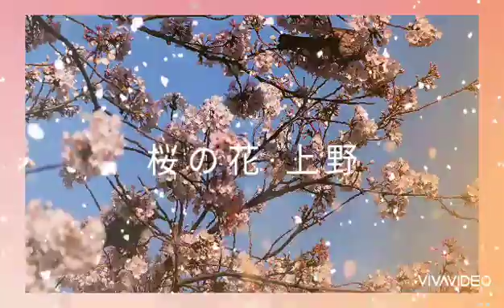Sakura: Cherry blossoms春2020 : Nagasaki/Sasebo/Japan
ให้ตัวเราเองนั้นมีเวลาได้อยู่กับธรรมชาติบ้าง ให้ความสำคัญกับการใช้เวลาในธรรมชาติเหมือนกับที่เราออกกำลังกาย เท่าไหร่ก็ได้ ยิ่งมากก็ยิ่งดี
-ในแต่ละวัน ใช้เวลาอย่างน้อยสักชั่วโมงฟังเสียงนก ฟังเสียงน้ำไหล
-ในแต่ละสัปดาห์ ใช้เวลาสักชั่วโมงอยู่ในสวนสาธารณะที่มีต้นไม้อยู่รอบๆ
-ในแต่ละเดือน ใช้เวลากับธรรมชาติ เดินเข้าป่า สัมผัสแม่น้ำ ทะเลสาป หรือเดินตามชายหาด
-ในแต่ละปี ควรใช้วันหยุดพักผ่อน ทำกิจกรรมใกล้ชิดธรรมชาติ ในที่ห่างไกล สัมผัสความน่าทึ่งของธรรมชาติที่ได้มาฟรีๆ

เพื่อนๆอย่าลืมให้เวลากับตัวเองบ้างนะ
พักผ่อนกับธรรมชาติ